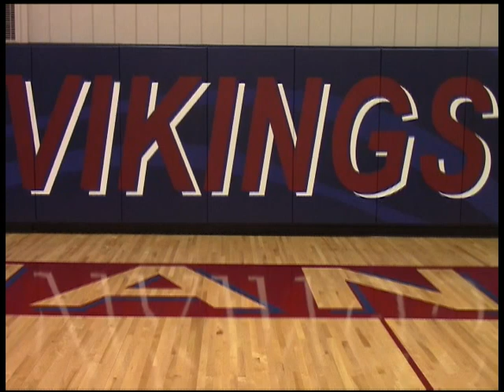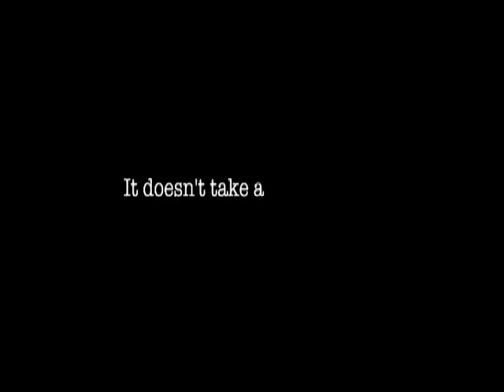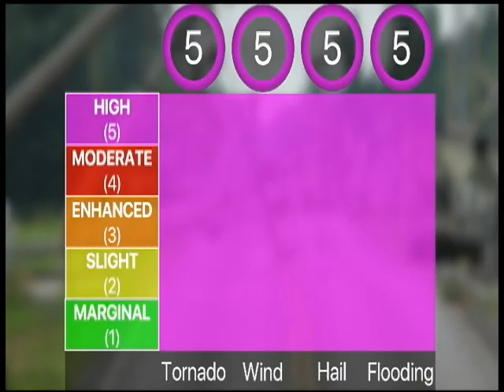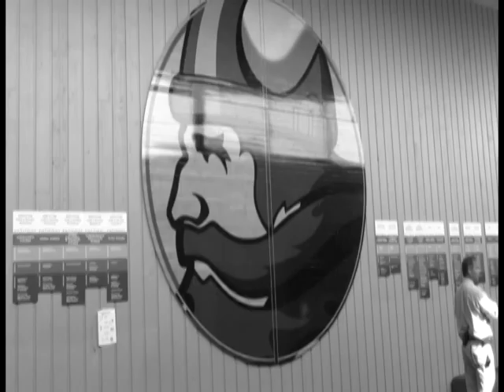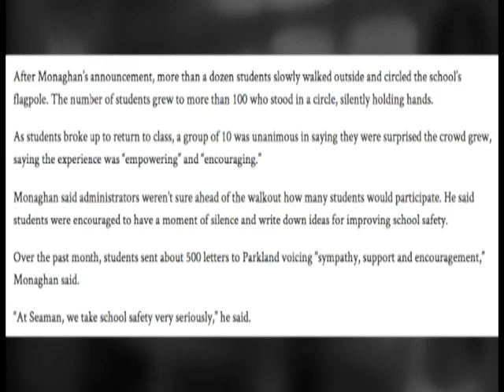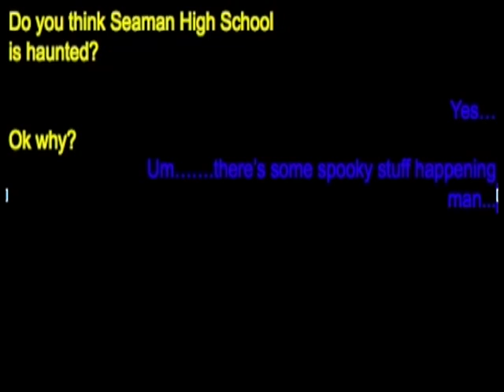10-24-18 SVTV Daily News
Story: Haunted Seaman Part 2
Anchors: Cara and Haley
Weather: Ryan